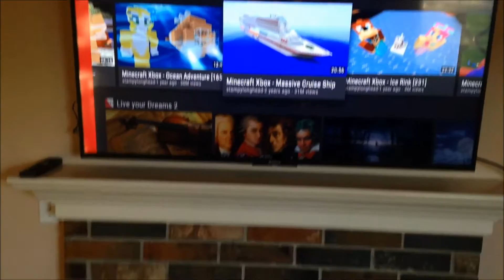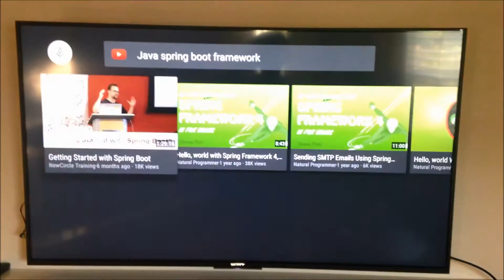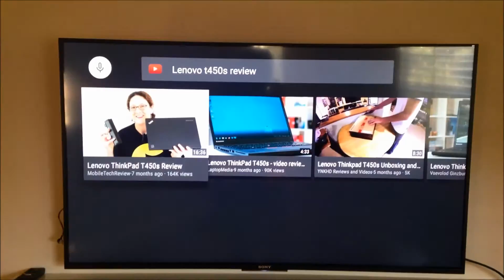Sony 55" 4K Ultra HD TV X850C - Google Search voice commands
Sony 55" 4K Ultra HD TV X850C (120Hz) - Google Search voice commands